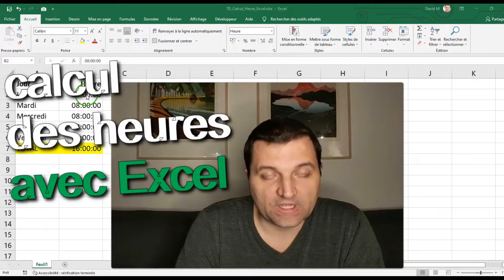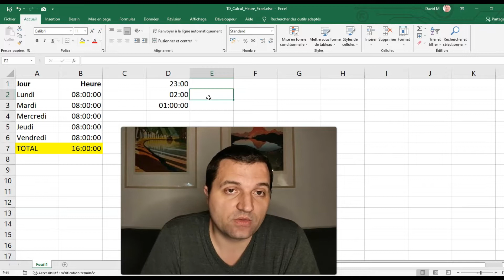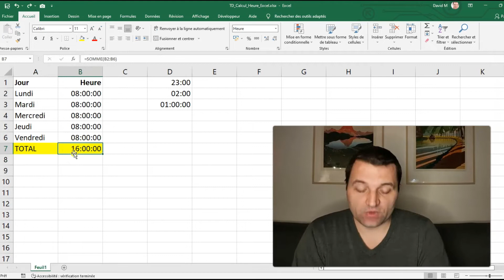Calcul des HEURES sur excel: l'astuce à connaitre ABSOLUMENT 💡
📰 Explication Excel
Lorsque vous calculez la somme des heures avec Excel dans votre tableau de calcul des heures de travail par exemple :  vous avez une erreur?
Le résultat TOTAL des heures  que vous donne Excel est FAUX car  la somme des heures dépasse 24h00 ! C'est quoi ce résultat ?

Alors comment corriger cette erreur Excel de calcul des heures ?
Comment régler le problème du calcul des heures Excel ?

Normalement, votre format de cellule est défini comme HEURE.

Nous allons bien comprendre ce que signifie le format HEURE dans Excel et que se passe-t-il si on fait la somme des heures dans Excel ? Quelles sont les implications sur des opérations de somme ?

Nous allons aussi détailler la solution au problème du calcul des heures Excel qui est de jouer sur un autre format. Un format qui permette d’afficher une heure qui dépasse 24h. Ce format est le suivant : [h]:mm. Ici les crochets servent à désigner l'heure comme une durée (un résultat de calcul sur les heures) et non pas un horaire figé à 24h maximum. Cette astuce Excel est à connaitre absolument lorsqu'on veut faire des opérations sur les heures, en particulier pourfaire une  somme des heures qui dépasse 24h

Si vous manipulez des tableaux pour pointer les heures travaillées, ce fichier excel TOUT PRET vous sera très utile
Il permet de vous fournir un planning par mois dynamique pour saisir vos heures de travail, calculer le total des heures du mois et générer le salaire des heures supplémentaires faite dans le mois.

00:00 : Le problème du calcul des heures Excel
00:50 : Que signifie le format HEURE Excel ?
02:00 : La Solution du format personnalisé [h]:mm
02:43 : Pour aller plus loin

👤Qui suis-je  ?

▶ Regardez également cette vidéo de PLANNING des heures de travail qui permet de calculer les heures travaillées du mois ainsi que les heures supplémentaires !